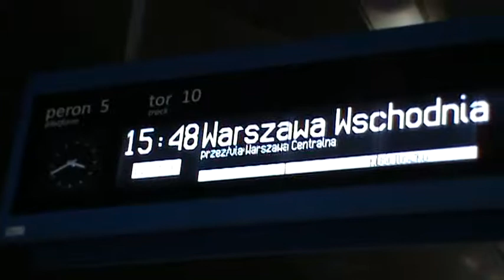EP08-011 z EIC Kościuszko + zapowiedź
EP08-011 z EIC Kościuszko na haku. Podstawienie, zapowiedź oraz odjazd ze stacji Kraków Główny